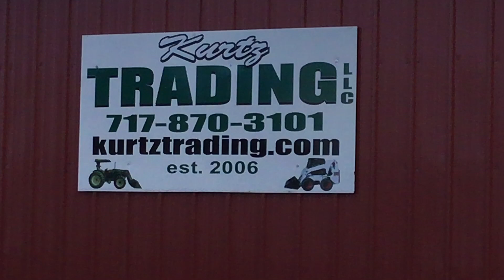Bobcat 873 Skid Steer Loader w/ Backhoe Attachment!